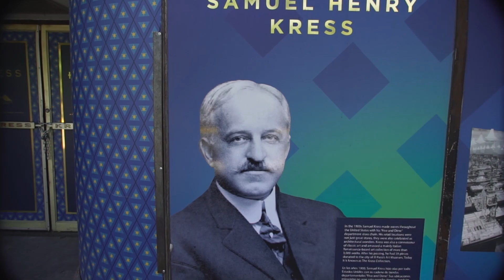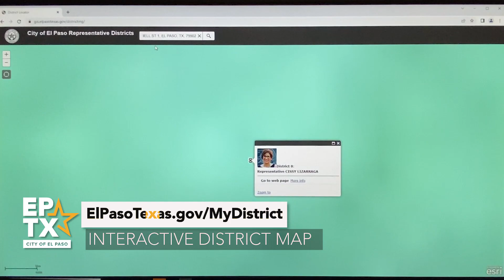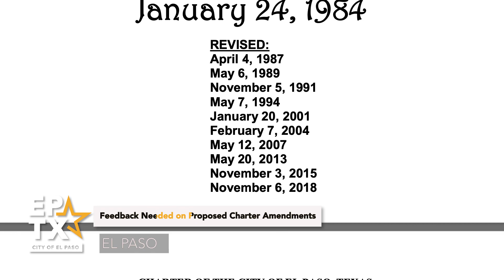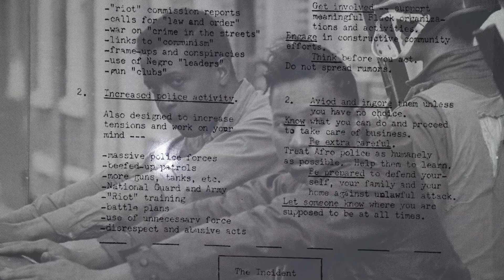YC5 - Mapping Out Our Future!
Your City in 5 – 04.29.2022

This edition focuses on:
Kress Building to be Renovated
New District Map Approved
Feedback Sought on Charter Amendments
More Firefighters in El Paso
Lifeguards Needed
Free Mental Health Classes